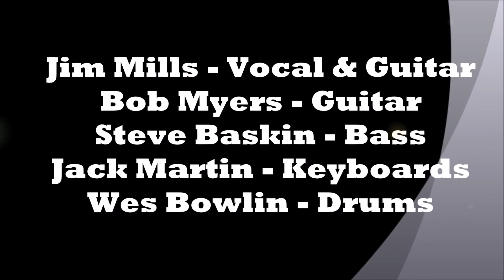Honey Sugar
@ Georges Majestic Lounge